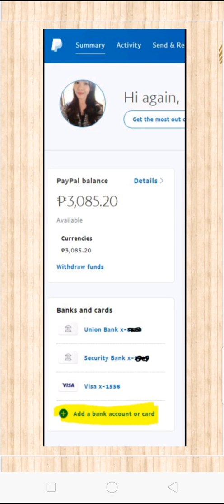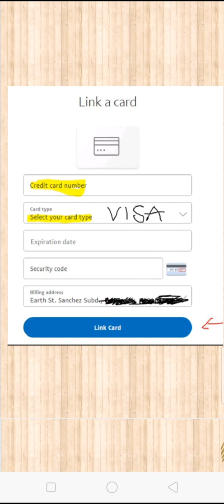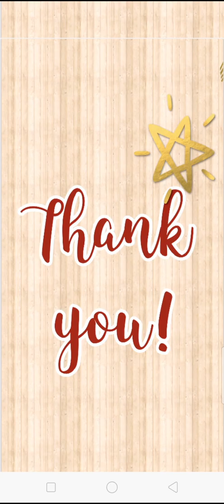How to Link PAYMAYA TO PAYPAL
Hi Everyone!
Pwede rin po kayo maglink ng inyong paymaya card gamit ang phone. Kaso nung ginawa ko kasi yun kagabi, black lang po yung screen kaya sa video na to, website po gamit ko. Pero almost the same process lng po ung paglilink ng paymaya to paypal gamit ang phone at gamit ang computer.

Sana nakatulong ang video nato.

Hi Everyone!
This is your Ate Myra.
I hope you find the video helpful.
If you have any video suggestions or questions,

PLEASE NO HATE PO. JUST LOVE.

get P50 FREE CREDITS after you add money for the first time. Check out PayMaya here:

Thanks
Ate Myra